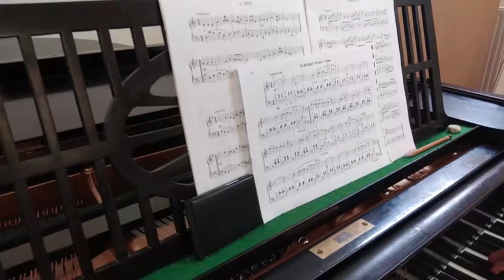Az Erkel AMI - diákszemmel